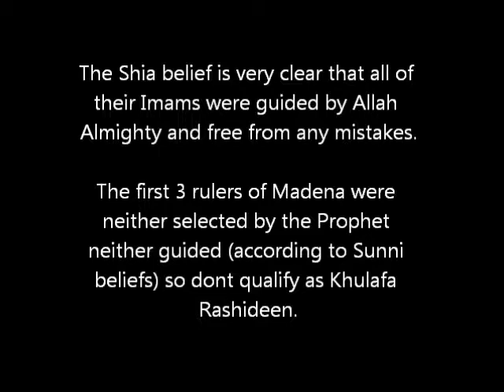Abdur Raheem Green Teaching Shia Beliefs in the Name of Sunni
Listen to when he talks about the "The rightly guided successors" at the end. This is the true meaning of Khulafa Rashideen and is a Shia interpretation of Islam.

The Sunni dont believe that any of their Caliphs were guided by Allah in any way. The Shia belief is however very clear that all of their Imams were guided by Allah Almighty and free from any mistakes.

So follow the rightly guided successors and not the ones elected/selected by people